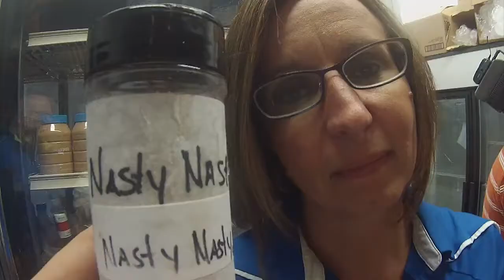Fork in the Road: The Nasty Nasty Burger